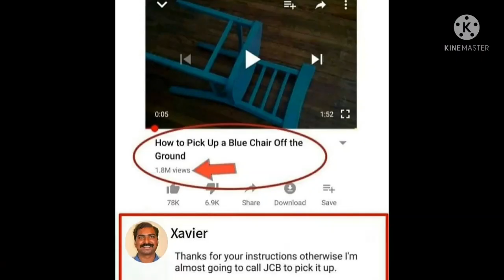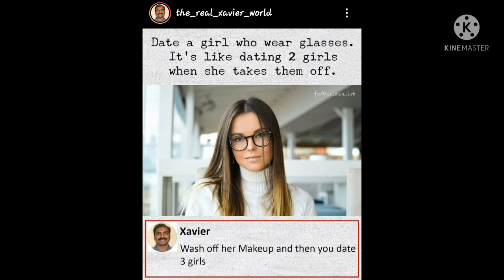Xavier funny pictures of comments on instagram.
xavier funny comments picture